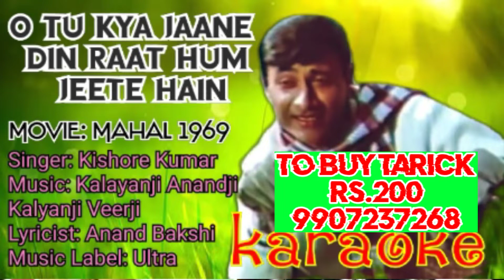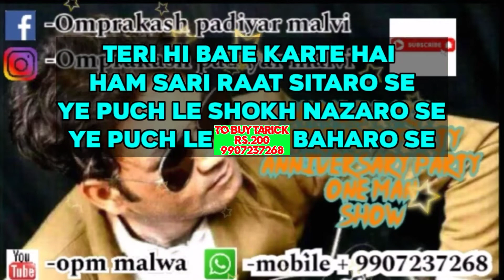o tuu kyaa jaane_din raat ham jiite hain karaoke || Mahal || Kishore Kumar || opm malwa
गाना / Title: ओ तू क्या जाने दिन-रात हम जीते हैं -

चित्रपट / Film: महल

संगीतकार / Music Director: कल्याणजी - आनंदजी-(Kalyanji-Anandji)

गीतकार / Lyricist: आनंद बक्षी-(Anand Bakshi)

गायक / Singer(s): किशोर कुमार

o tuu kyaa jaane din-raat ham jiite hai.n o teraa naam le ke -2 o terii nazaro.n ke jaam ham piite hai.n o teraa naam ... terii hii baate.n karate hai.n ham saarii raat sitaaro.n se yah puuchh le shoK nazaaro.n se yah puuchh le mast bahaaro.n se ki zindagii ke subah-shaam kaise biite hai.n o teraa naam ... terii maasuum nigaaho.n ne badalii qismat dilavaalo.n kii jab se hamane daulat paa_ii tere ra.ngiin Kyaalo.n kii har haarii hu_ii baazii ham jiite hai.n o teraa naam ... ham terii yaad me.n so_e nahii.n jaane kitanii hii raato.n se le bas ham ab chup ho jaate hai.n mat ruuTho hamaarii baato.n se na kahe.nge kuchh aur lab siite hai.n o teraa naam ...